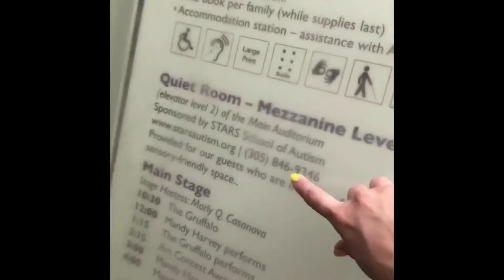Marly Q. Emcee - All Kids Included Family Arts Festival 2018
Marly Q. helped produce, manage and serve as Emcee for the 12th annual All Kids Included Family Arts Festival at the South Miami Dade Cultural Arts Center